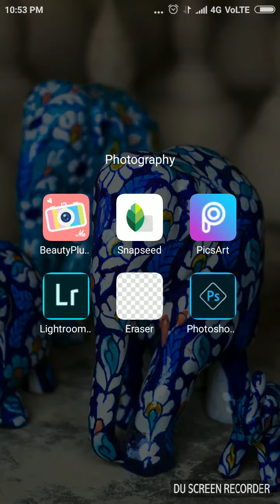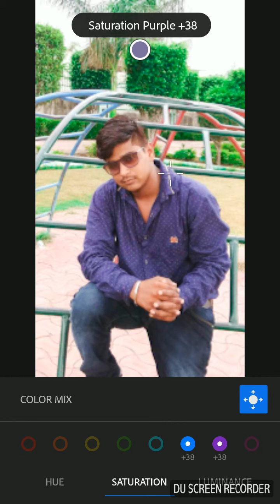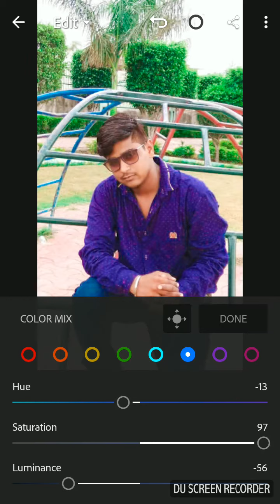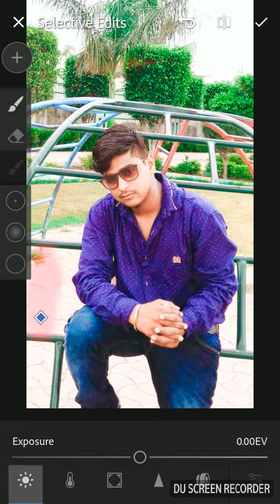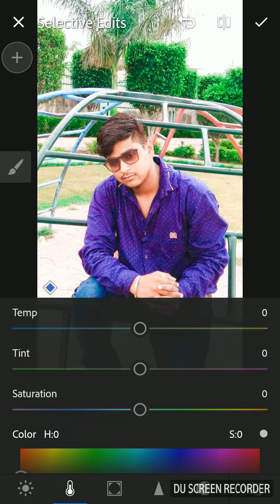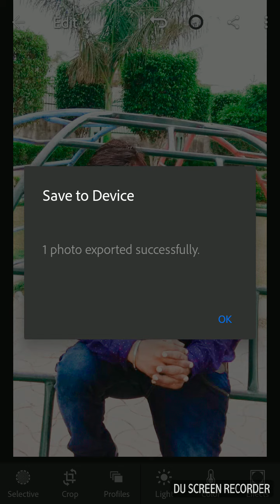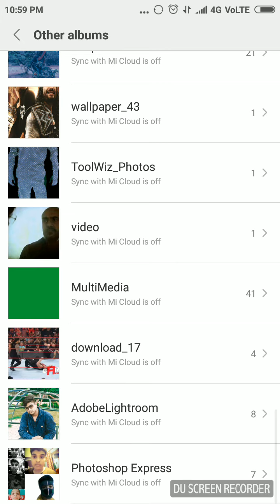HOW DO CB EDITING IN LIGHTROOM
Hey freinds I am MOHAMMAD YAHYA I am new on You tube in this video I will show you  how do cb editing in light room PLEASE FREINDS LIKE KARO SHARE KARO MERE YOU TUBE CHANNEL KO AND THANKS FOR WATCHING